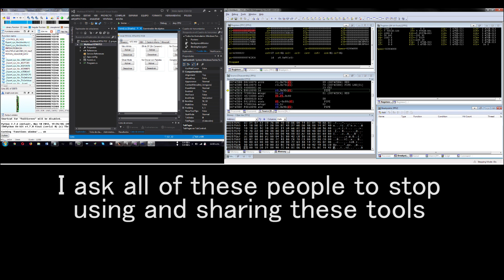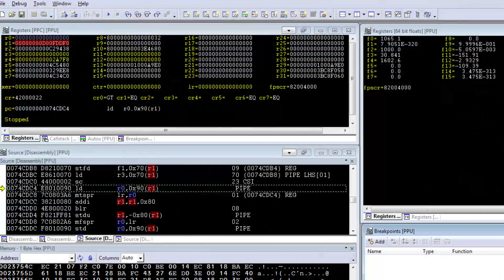NFS MW 2012: PS3 HACKS TOOL PROOF